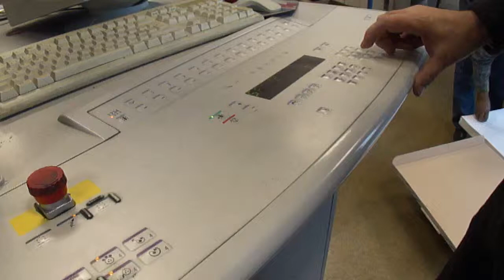Heidelberg QM DI 46-4 Plus by BENEXX II